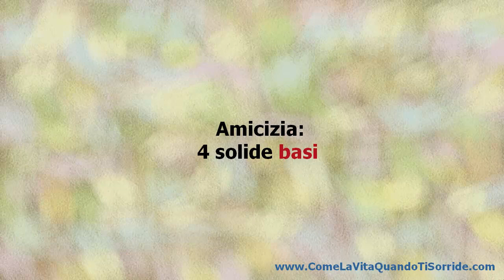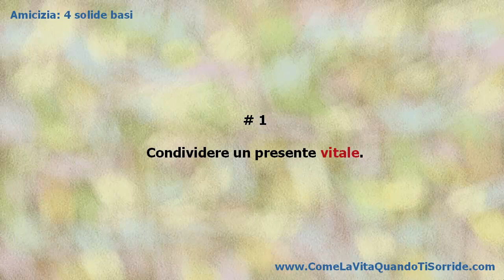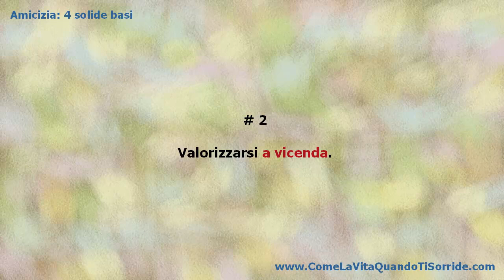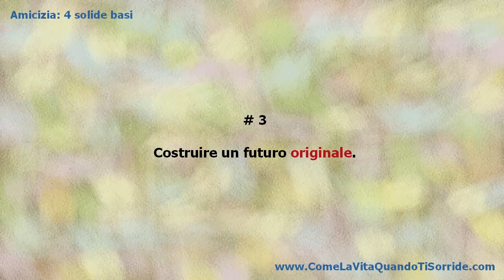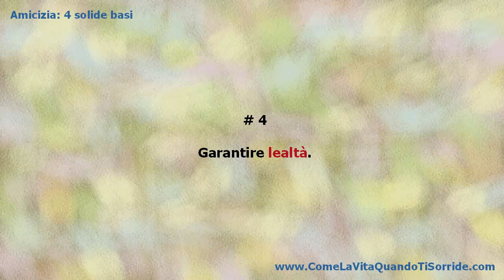Amicizia: 4 solide basi